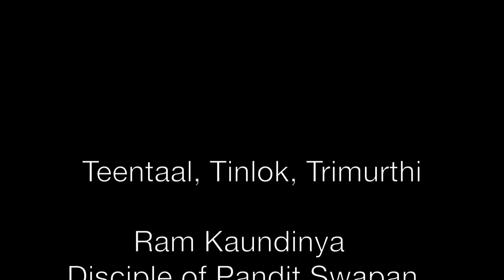The Breath of Rhythm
A little vid I was making for a separate project and decided to post it as a sort of a promo on my channel... Hope y'all enjoy :)